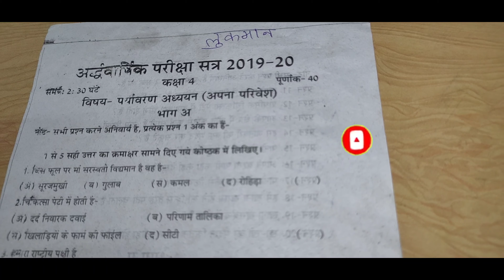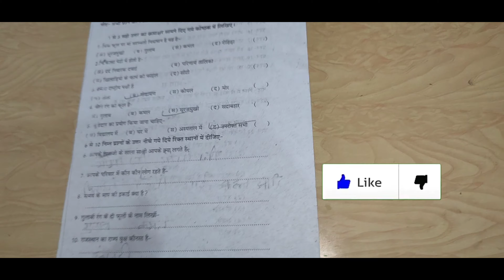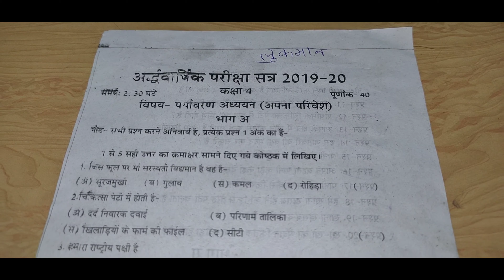4th class sst question paper 2021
Hello dosto,
आज हम आपके लिए 4th class का Social Science( सामाजिक विज्ञान ) का पेपर ले-कर आए है।
धन्यवाद🙏